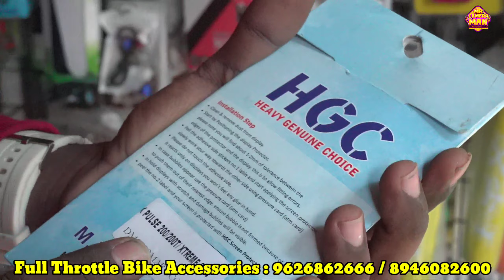Trending BIKE Accessories wholesale Market | Ukkadam Old Market | Full Throttle Bike Accessories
BIKE Modification Accessories wholesale Market | Ukkadam Old Market | Full Throttle Bike Accessories

Address:

Full Throttle Bike Accessories
Stall No: 238,
MA MARKET.
SOUTH UKKADAM,
COIMBATORE

To Advertise Your Business In Our ( Mr camera man Channel ) உங்களுடைய தொழில் சார்ந்த விளம்பரங்கள் நமது சேனலில் ஒளிபரப்ப Contact 👇 🚫🚫🚫இது கடை நம்பர் இல்லை 👇🚫🚫🚫 Mr Camera Man promotion & Advertisement Number💯

My